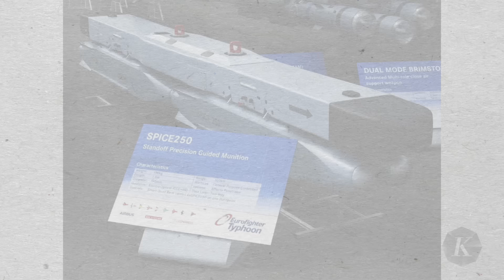Begini Cara Kerja “Spice”, Bom Brutal Israel ke Selatan Beirut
Dua gedung bertingkat di pinggiran selatan Beirut rata dengan tanah akibat serangan rudal berpresisi tinggi yang diluncurkan Israel pada Selasa (22/10/2024). Diketahui, Israel menggunakan bom MK-48 buatan AS berdaya ledak tinggi serta dilengkapi sistem panduan Spice-2000 yang dikembangkan industri pertahanan Israel, Rafael. Seperti apa cara kerja bom ini hingga meluluhlantakkan gedung bertingkat di Beirut?